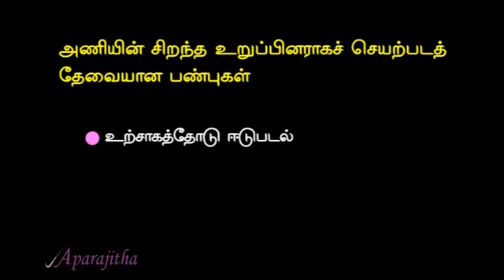Qualifications to be a good member of the team (சிறந்த உறுப்பினராக செயல்படஇருக்க வேண்டிய பண்புகள்) 4